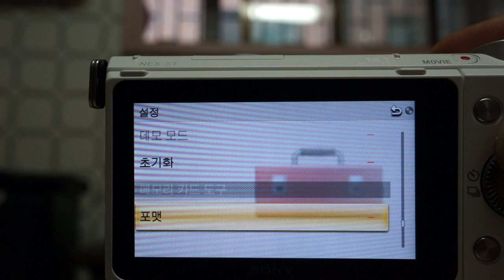sony nex 5t AF Test